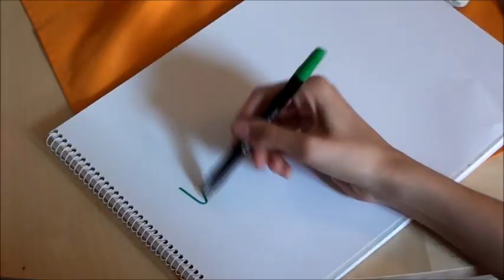'A PADLÁS' Gyermekrajzpályázat - Pécsi Nemzeti Színház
Jelentkezz Te is rajzpályázatunkra!
A Pécsi Nemzeti Színház rajzpályázatot hirdet általános iskolák alsó és felső tagozatos diákjai számára, 7-14 éves korig. A rajzpályázat témája „A padlás" című előadás bármely szereplője vagy jelenete. A rajzok bármilyen technikával elkészíthetőek. Minden gyermek csak egy rajzzal nevezhet a pályázatra. A rajzokat kérjük A/3-as méretben elkészíteni, a hátoldalán feltüntetni a rajz címét, a pályázó gyermek nevét, életkorát, elérhetőségét és az iskolája nevét. Az elkészült alkotásokat 2013. május 28-ig juttassák el személyesen a Pécsi Nemzeti Színház Belvárosi Jegyirodájába (Pécs, Színház tér 1.), vagy postán a Pécsi Nemzeti Színház 7621 Pécs, Perczel u. 17. címre. A borítékra írják rá „A padlás" - gyermekrajzpályázat. A beérkezett rajzokat háromtagú zsűri bírálja el. A legötletesebb és egyúttal a legszebben rajzolt, festett műveket díjazzuk és a Csorba Győző Könvtár Körbirodalom Gyermekkönyvtár kiállítási falán megtekinthetők lesznek a nyár folyamán. Eredményhirdetés 2013. június 2-án, a Harmadik Színház Téri Gyermeknapon.